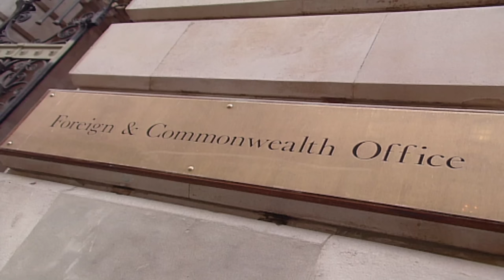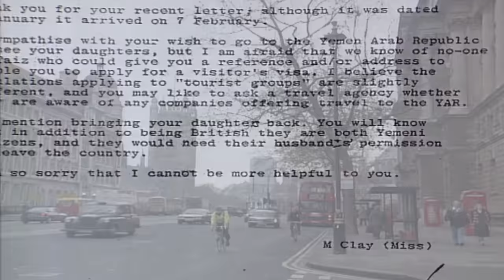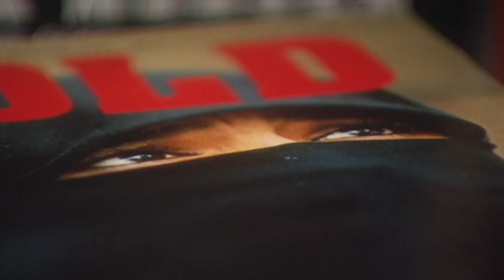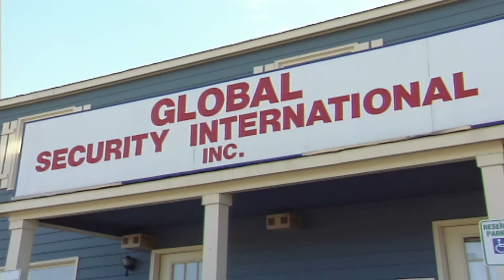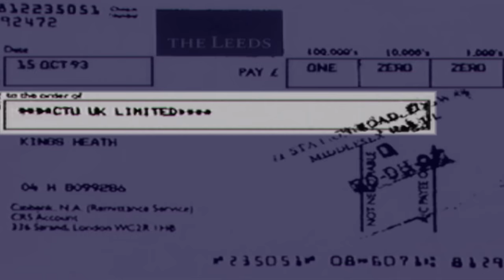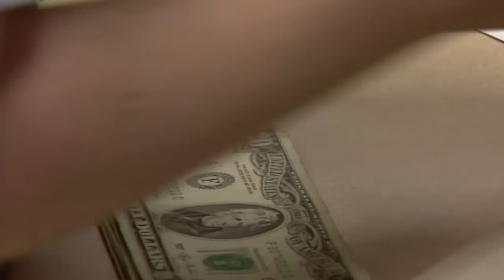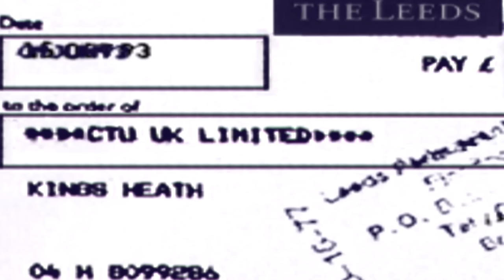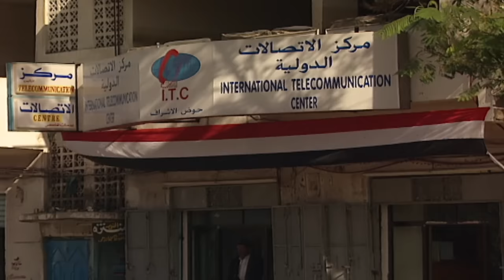Stolen Brides (Kidnapping Documentary) | Real Stories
A one-off special that documents a mother's struggle to recover her daughters after their father abducted the pair, exposing them to sexual practices and holding them as 'Stolen Brides'.

Produced by Yorkshire TV.